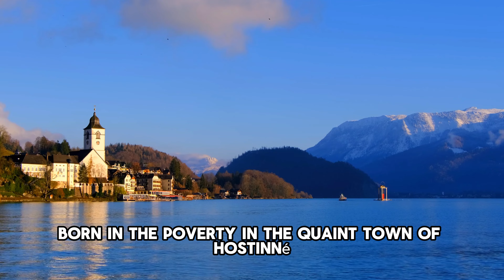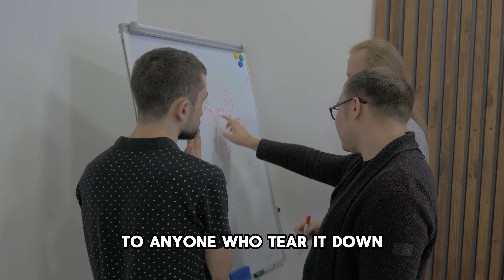The Man Who Sold the Eiffel Tower Twice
Discover the astonishing tale of the man who pulled off one of the most audacious scams in history in our latest video. Join us as we unravel the mystery behind the man who sold the Eiffel Tower not once, but twice, and explore the intricacies of his elaborate deception. From the con artist's motives to the aftermath of his schemes, delve into the captivating story that captivated the world. Watch now to uncover the truth behind this legendary fraud.
Victor Lustig
Man Who Sold the Eiffel Tower Twice
Eiffel Tower Scammer
Historical Scams
True Crime Stories
Mastermind Deception
Legendary Frauds
Con Artist Chronicles
Historical Deception Tales
Audacious Scams
Notorious Con Artists
Intriguing Scam Stories
Twisted Deception Tales
Sinister Scam Chronicles
Deception Legends
Legendary Con Artists
Audacious Fraud Stories
Dark Deception Chronicles
Captivating Scam Legends
Famous Con Artists
Scam Artist Chronicles
Eiffel Tower Fraud Stories
Historical Scam Sagas
Chilling Deception Tales
Twisted Fraud Legends
Scam Artist Anecdotes
Famous Fraud Chronicles
Infamous Con Artists
Scam Artist Legends
Notorious Fraud Stories
Dark Deception Anecdotes
Famous Scam Chronicles
Legendary Fraud Legends
Historical Con Artist Tales
Captivating Fraud Sagas
Eiffel Tower Scam Anecdotes